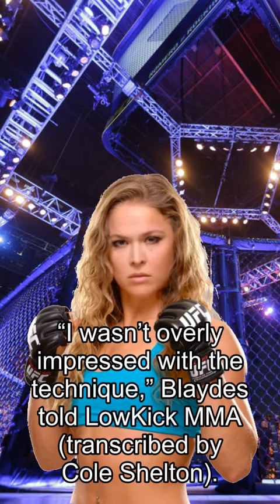Rousey about Fights, Blaydes Unimpressed With A ‘Plodder’ Like Rozenstruik